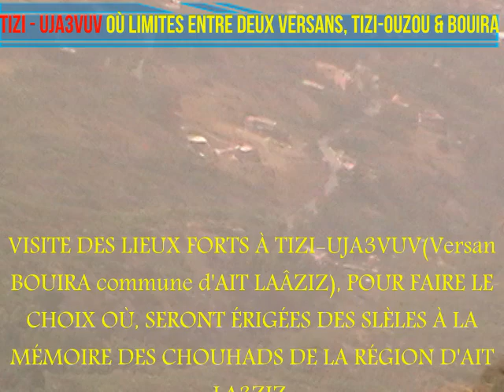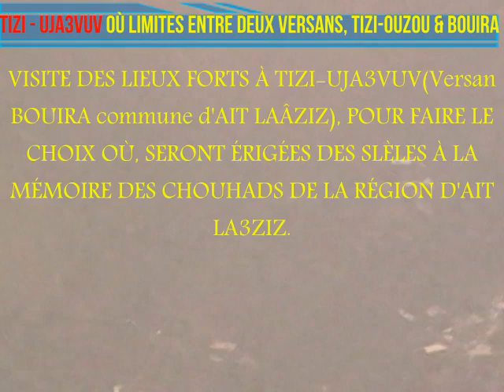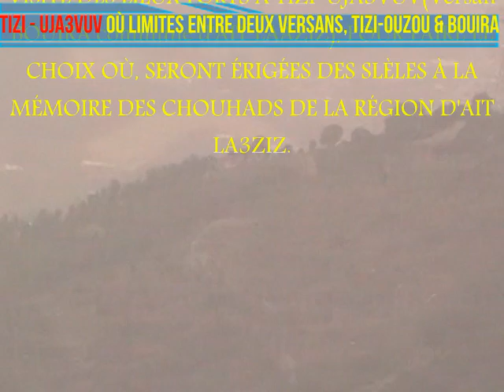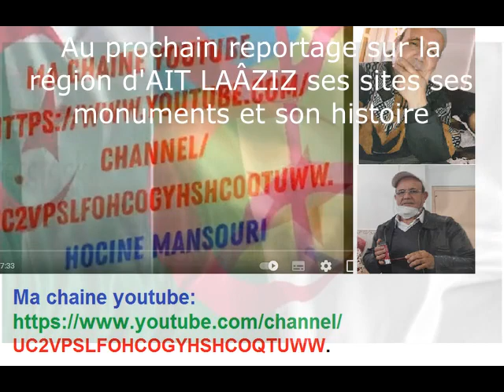TIZI UJA3VUV (STÈLES)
Une association qui active sur la terrain pour ériger des stèles à la mémoire des chouhadas qui ont tout donné, pour que vive l'ALGÉRIE d'aujourd'hui indépendante avec sa population dans la sérénité et surtout dans la dignité. Paix à leurs âmes pures.